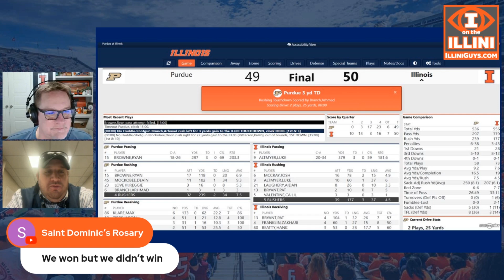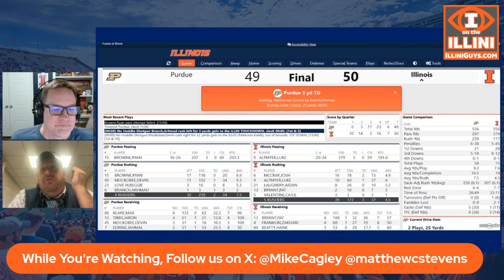Fighting Illini Defeat Purdue Boilermakers 50 49 in OT Thriller - Post Game Analysis - #411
Matt Stevens and Mike Cagley talk the Illinois Fighting Illini's thrilling 50-49 OT win over the Purdue Boilermakers.

Share this podcast on your social media & please give us a 5-star rating if you enjoyed the podcast!

Every like, love, comment & share help Big Sports Radio and IlliniGuys Sports Spectacular reach more people and establish our position as the leader in entertaining, fast-paced, non-political sports programming.

Don't miss our college sports focused podcasts:

Big Sports Radio Podcasts:

Big Sports Radio

IlliniGuys Podcasts:

IlliniGuys Sports Spectacular
I on the Illini
Mike Cagley's Heat Checks & Hail Marys
Sturdy for 30
Ked's Recruiting Roundup

Follow the hosts of the Sports Spectacular and Big Sports Radio on Twitter:

Larry Smith @LarrySmithTV
Brad Sturdy @Sturdy32
Mike Cagley @MikeCagley